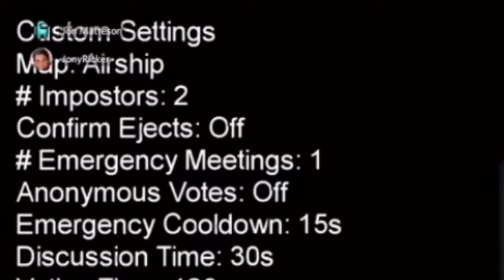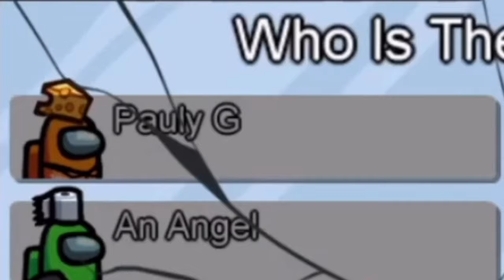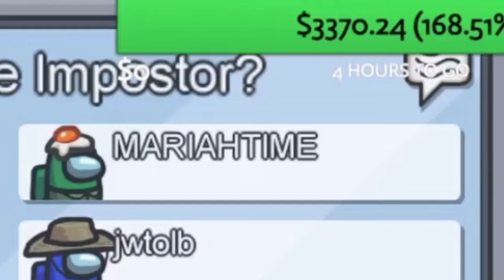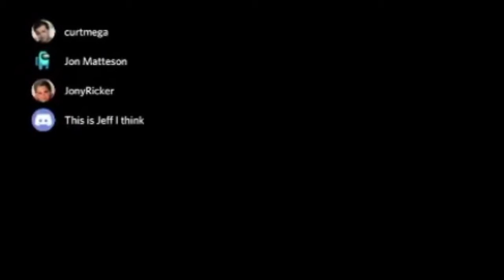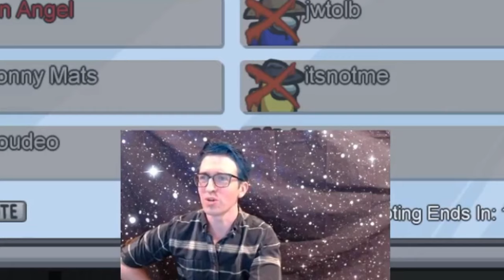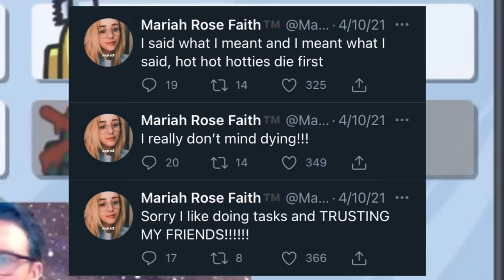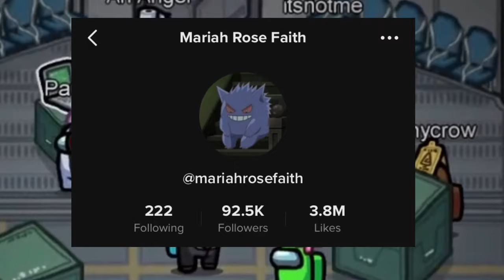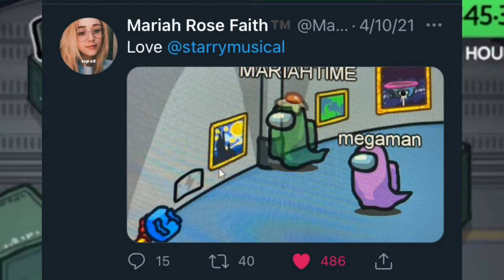starkid among us (yes, all of it)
Lightstew canonically goes to Hell.

Despite Jon being told to not read donations during important parts of the game, Jon still did, and editing around that was a bit rough.

Fol De Rol - Claude Oak
The Guy Who Didn’t Like Musicals - Not Your Seed - Mariah Rose Faith, Lauren Lopez, Jaime Lyn Beatty
Itsudemo- Asuka Ito
Phoenix Wright: Ace Attorney - Trial - Masakazu Sugimori
Phoenix Wright: Ace Attorney - Pressing Pursuit ~ Cornered - Masakazu Sugimori
Super Mario Maker 2 - Horror - Koji Kondo
Phoenix Wright: Ace Attorney - Courtroom Lobby ~ Beginning Overture - Masakazu Sugimori
Undertale - Spear Of Justice - Toby Fox
Asagao- Asuka Ito
Undertale - Oh My... - Toby Fox
Undertale - Death By Glamour - Toby Fox
West Side Story - Quintet - Jim Bryant, Marni Nixon, & Betty Wand
Earthbound - Sanctuary Guardian - Keiichi Suzuki, Hirokazu Tanaka, Akio Ohmori, Ritsuo Kamimura
Shin Godzilla - Early Morning From Tokyo (Short) - Shiro Sagisu
Undertale - Death Report - Toby Fox
Springtime - Jeff Babko
Shin Godzilla - Persecution Of The Masses - Shiro Sagisu
Wii Turn Up (Wii Menu Remix) - Murcy
Cupid's Chokehold - Gym Class Heroes ft. Patrick Stump
Undertale - Power of “NEO” - Toby Fox
Undertale - Stronger Monsters - Toby Fox
Gyakuten Meets Orchestra - Gyakuten Saiban (Phoenix Wright: Ace Attorney) Court Suite - Phoenix Wright Orchestra
Undertale - Home - Toby Fox